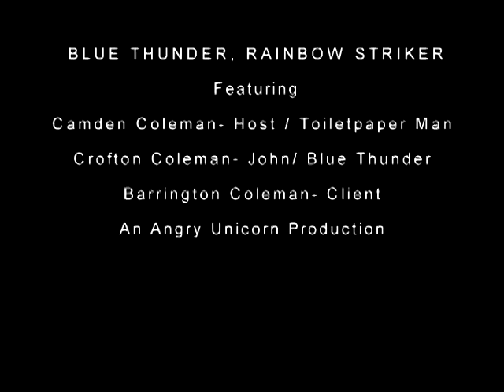The Adventures of Toilet Paper Man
A short film produced by Crofton and Camden Coleman.